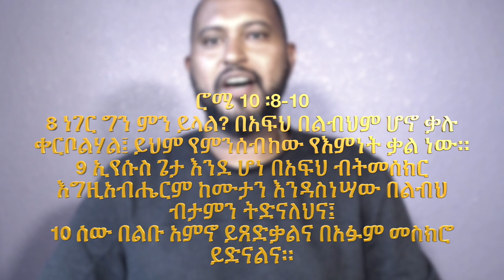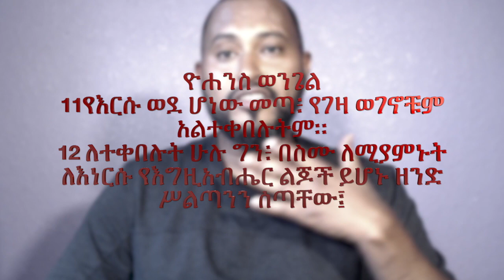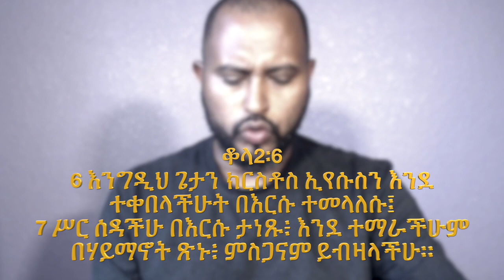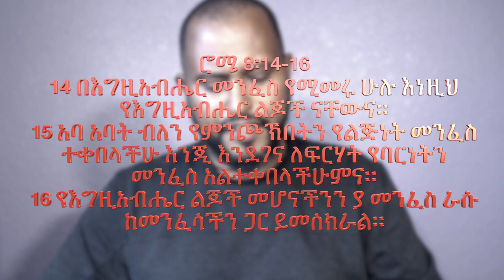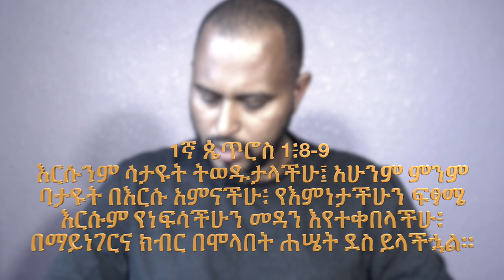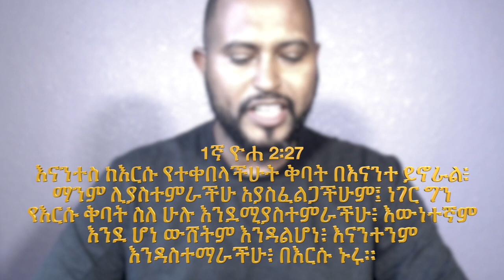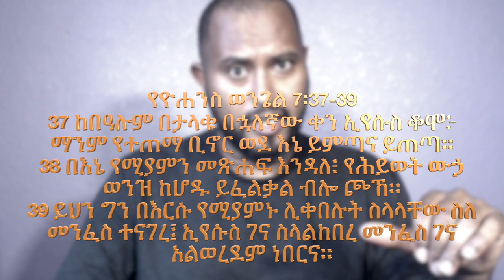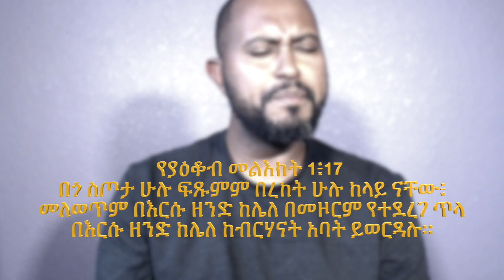የተቀበልናቸው ፍጹም ስጦታዎች - Yetekebelnachew Stotawoch በትዝታው ሳሙኤል TIZITAW SAMUEL=ELM